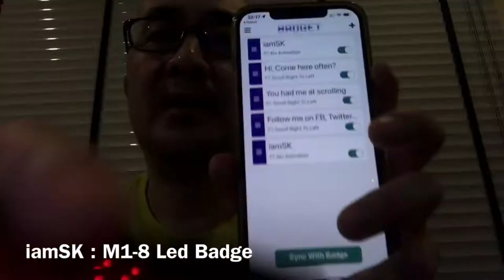iamSK : M1-8 Led Badge ป้ายไฟสุดเจ๋ง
M1-8 Led Badge ป้ายไฟสุดเจ๋ง ผมชอบมาก ติดไว้บนเสื้อ เอาไว้โฆษณาตัวเอง หลอกสาว ๆ ให้มาติดตามเพจ 😅
ผมโพสลิงค์ที่จะหาซื้อ M1-8 Led Badge และลิงค์สำหรับโหลดแอพที่ผมใช้ไว้ในด้านล่างนี้